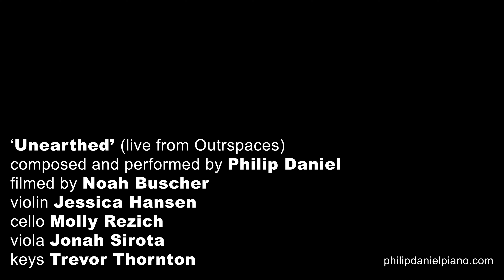'Unearthed' by Philip Daniel (live at Outrspaces)